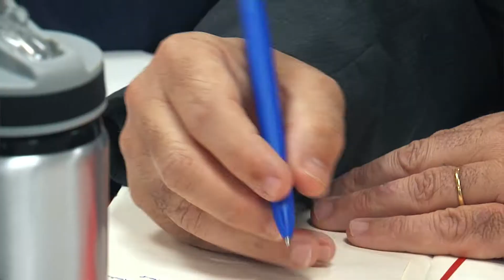PRESENTACIÓN Olympic Week 2020